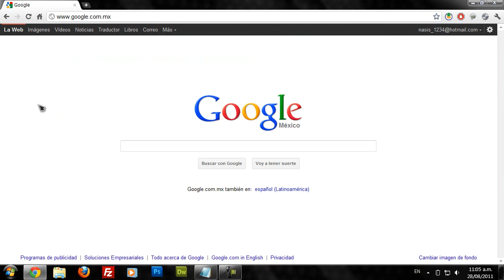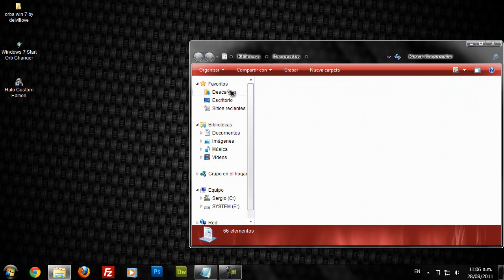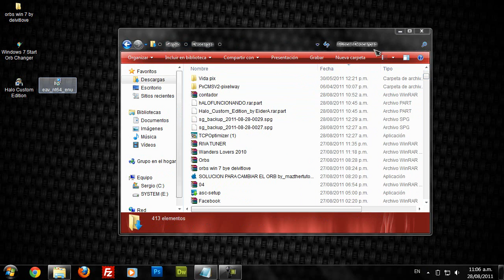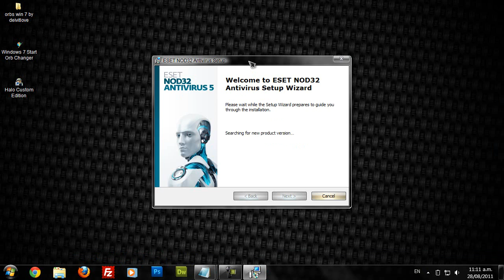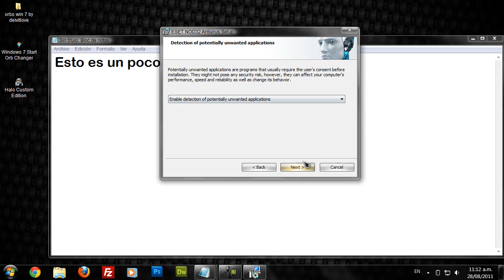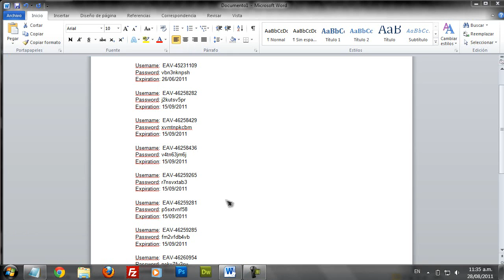Descargar e Instalar Eset nod32 Antivirus 5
Bueno pues aqui les dejo el link para descargarlo

Aqui unos  Seriales:
Username: EAV-45231109
Password: vbn3nknpsh
Expiration: 26/06/2011

Username: EAV-46258282
Password: j2kutsv5pr
Expiration: 15/09/2011

Username: EAV-46258429
Password: xvmtnpkcbm
Expiration: 15/09/2011

Username: EAV-46258436
Password: v4tn63jm6j
Expiration: 15/09/2011

Username: EAV-46259265
Password: r7nsvxtab3
Expiration: 15/09/2011

Username: EAV-46259281
Password: p5sxtvnf58
Expiration: 15/09/2011

Username: EAV-46259285
Password: fm2vfdb4vb
Expiration: 15/09/2011

Username: EAV-46260954
Password: neku7fv2su
Expiration: 15/09/2011

Username: EAV-46260955
Password: 3mt36av7hb
Expiration: 15/09/2011